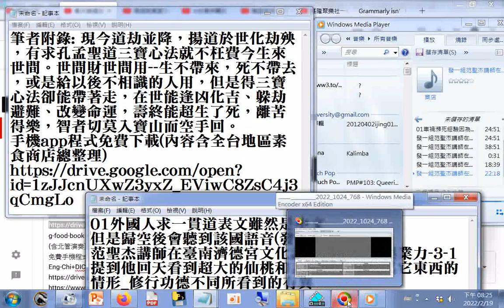分享 學生求道見聞錄親眼看到仙佛_發一組范聖杰講師在臺南濟德宮文化講堂講解愿力與業力-3-1提到他回天看到超大的仙桃和表文與神轎及其它東西的情形_修行功德不同所看到的有異